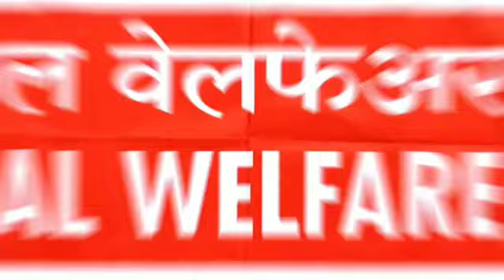MET IOP NASHIK 🪔 Happy Dipawali 🪔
Social Welfare Cell celebrated Diwali at Old-age Home 🪔 शुभ दिपावली🪔.